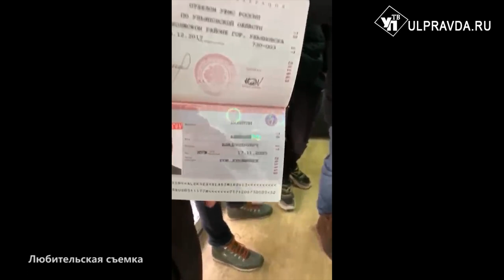Модифицированный снюс и табачный контрафакт. В Димитровграде продавали запрещенку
Не знаю, не видел, купил не у нас - так пытался оправдаться продавец, у которого приобрел снюс подросток.  В одной из торговых точек второго по величине городе Ульяновской области общественные активисты сделали официальную закупку синтетического никотинового вещества.